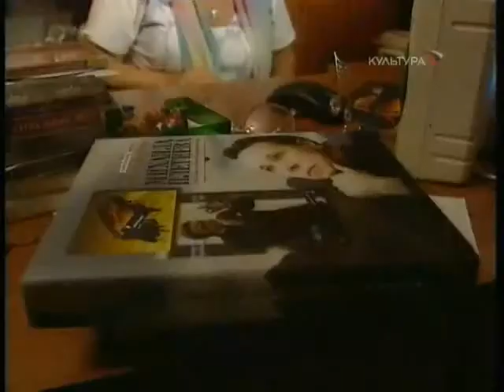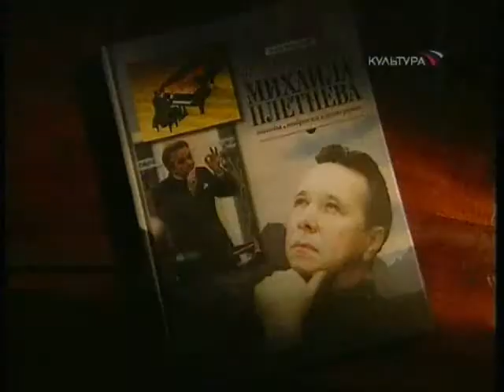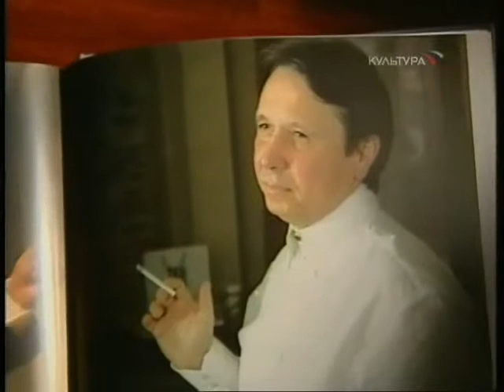20090916 TV Kultura